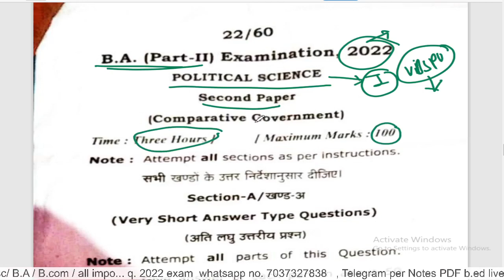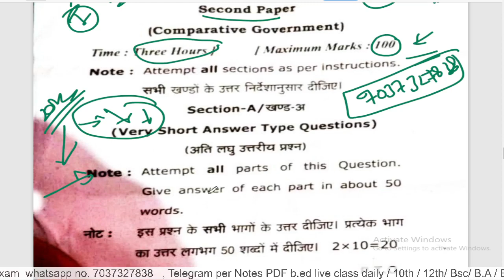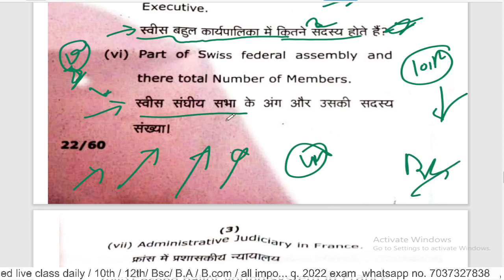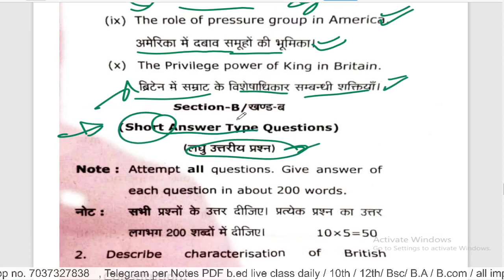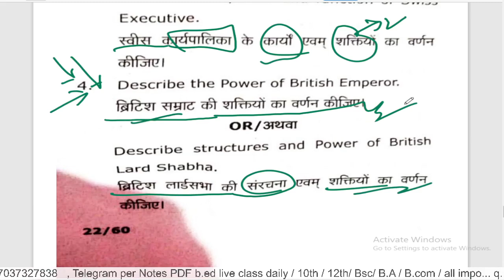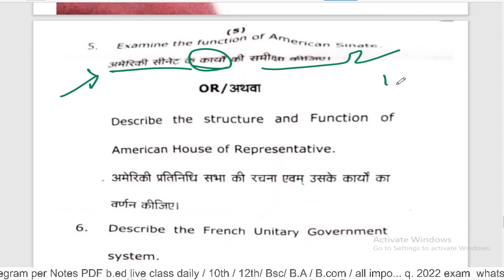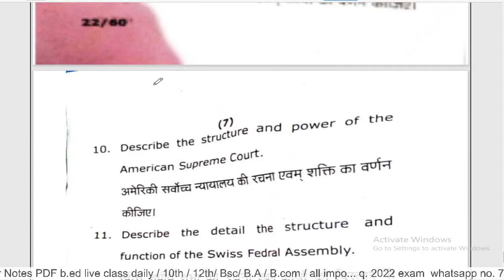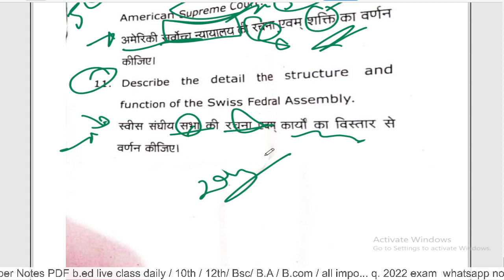BA 2nd year Political Science 2022/ Paper Hacker/ VBSPU Paper 2022/ B.A 2nd Year political science